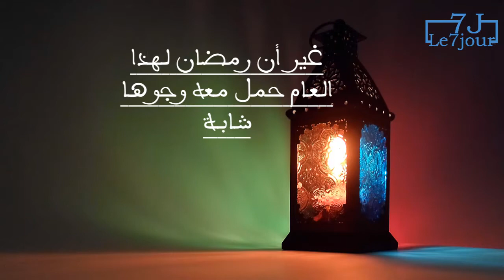"حمودة".. تعرف على بطل مسلسل ياقوت وعنبر الذي خطف الأضواء في رمضان